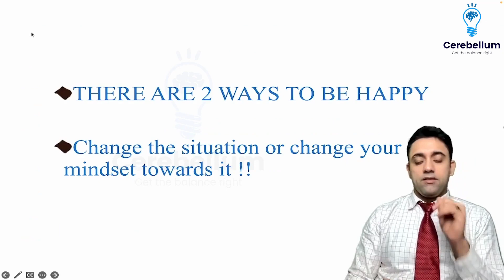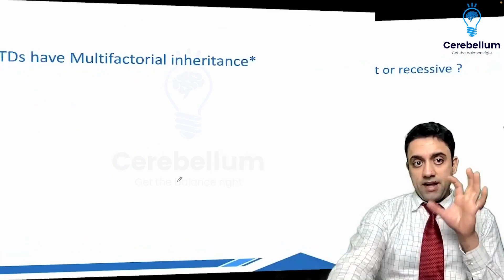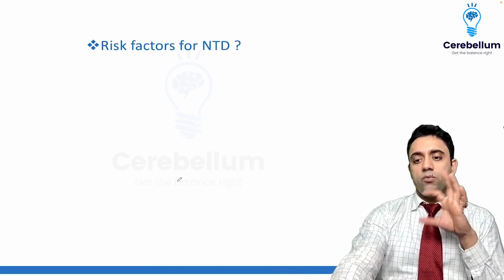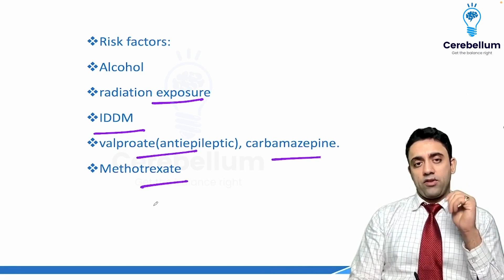Most common congenital central nervous system anomalies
Hey, awesome NEET-PG aspirants! Finding neural tube defects a bit tricky? No worries at all! Join Dr. Anand Bhatia in this specially crafted video where he breaks down the complexities and brings you the scoop on neural tube defects in a super simple way.
From grasping the basics of how neural tubes form to exploring the impact of genetics and outside factors, we've got everything covered for you. Whether genetics is your jam or you're just starting out, Dr. Anand's expert explanations will make sure this topic becomes crystal clear.
And guess what? We're boosting your positivity because exams can be a bit of a challenge.
Let's team up to make learning fun and effective!